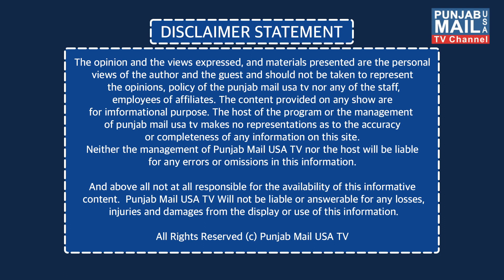World News Updates | Punjab Mail USA TV Channel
App: Punjab Mail USA (24/7 Live TV)